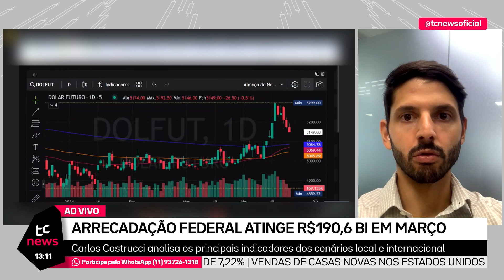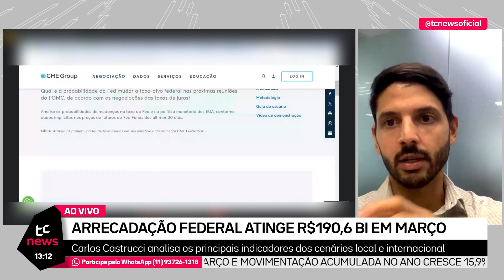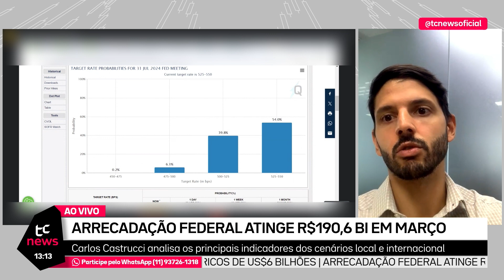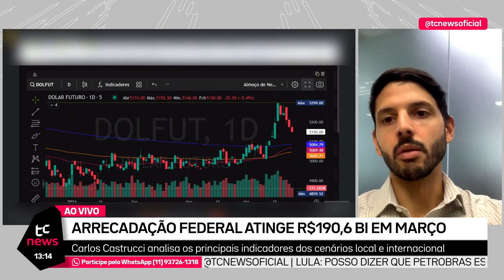JURO É CAUSA E CONSEQUÊNCIA! ENTENDA!